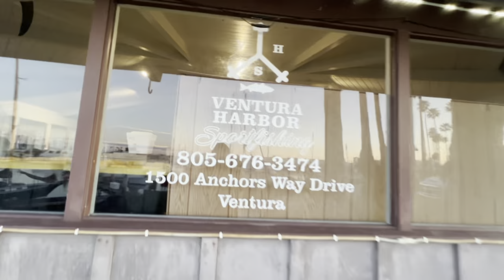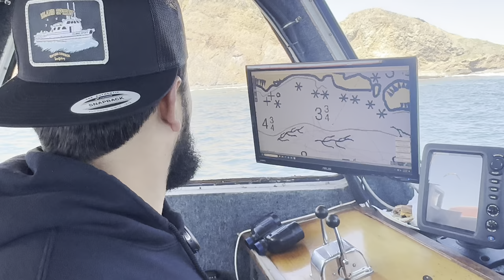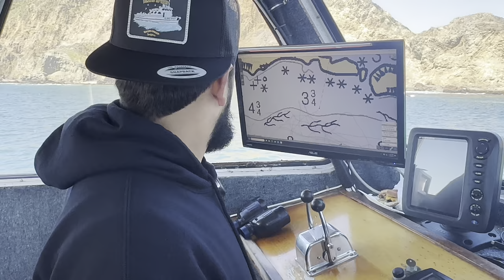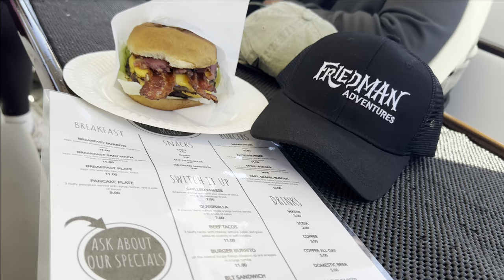Rockfish tackle tips, tour the Island Spirit, Opening Day Rockfish 2024, Channel Islands Update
Don’t forget to follow Friedman Adventures on Instagram, Facebook, and TikTok.

Our next trip on the Island Spirit is May 31, 2024.

Call Ventura Sportfishing today.